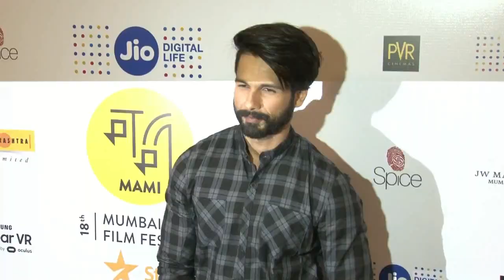Shahid-Kangana collaborate after 'Rangoon'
Bollywood actor Shahid Kapoor was announced brand ambassador of Reebok India at an event. He is joining Bollywood's "Queen" Kangana Ranaut-his co-star from "Rangoon" to endorse it. Shahid, along with Silvia Tallon, Senior Marketing Director, Reebok India, inaugurated a new store of the brand at Brigade Road.